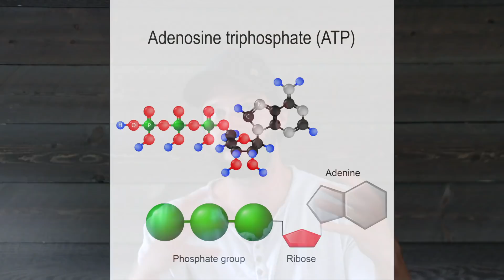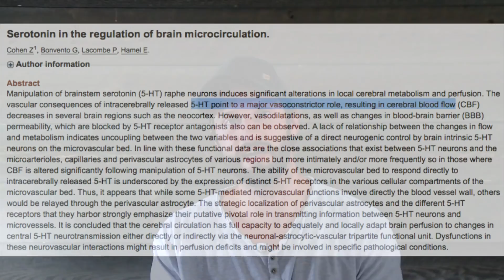The Dark Side of Serotonin & How He Shou Wu Can Help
Serotonin has been marketed as a beneficial, happy chemical when it is indeed not. In fact, most of what we have been taught about serotonin is completely backwards from its true nature. The truth is, serotonin is a mediator of stress and inflammation. On a cellular level, it impairs energy production, triggers a stress response and in a very vicious circle suppresses the metabolic rate, leading to inflammation, fibrosis and aging.

There is a strong conspiracy around serotonin that suggests a deficiency of it leads to depression, mood imbalances and health issues. The fact of the matter is, serotonin like other stress substances, actually accumulates with age. On the other hand, protective substances like dopamine (which antagonize serotonin) are what tend to fall with age.

In this video we cover serotonin's true, negative effect on the body and provide simple tips for keeping this stress chemical in check. One of the most effective ways to do this (other than minimizing stress) is to support the functioning of the dopamine system.

There are many achieving this and the herb HeShouWu is one of them. This anti-aging, longevity tonic herb has a unique ability to inhibit the breakdown of dopamine, which antagonizes serotonin. It may also help produce a serotonin deficiency by acting as a MAO-B inhibitor.